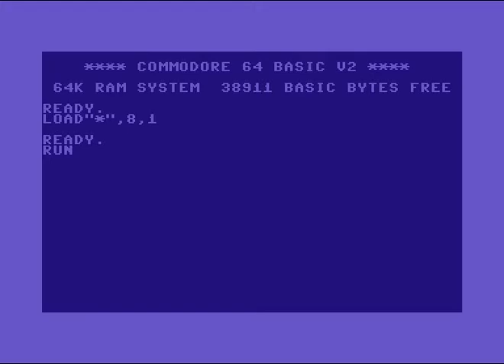Exodus Intro 17 ! Commodore 64 (C64)